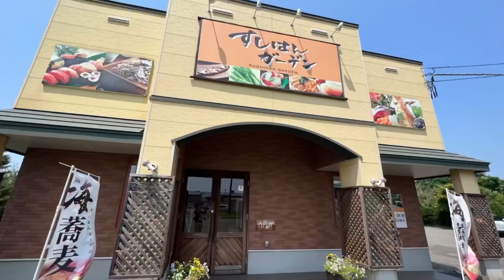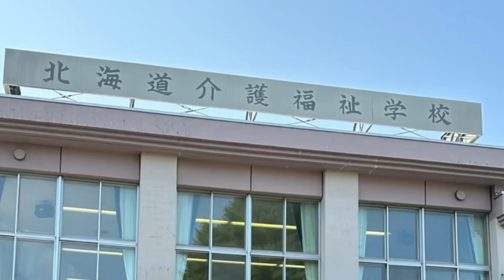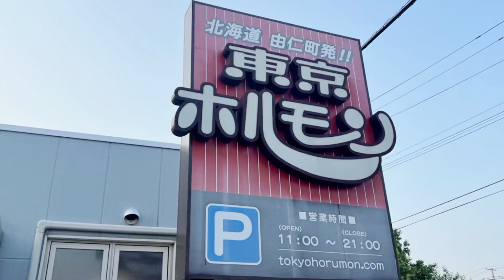うえむら真美の今日はどんな日？20230721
✅北海道議会議員うえむら真美